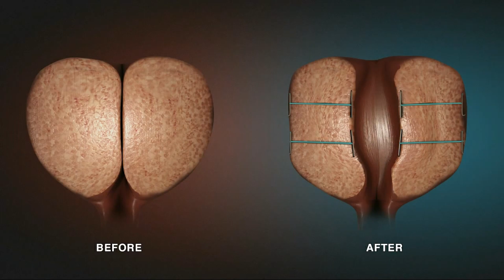Dr. Nathan Littlejohn Explains How the Aquablation Procedure Treats BPH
Nathan Littlejohn, MD, Urologist at CHI St. Vincent, explains the Aquablation procedure and how it is used to treat BPH.

CHI St. Vincent.